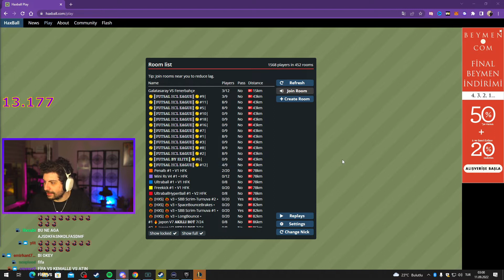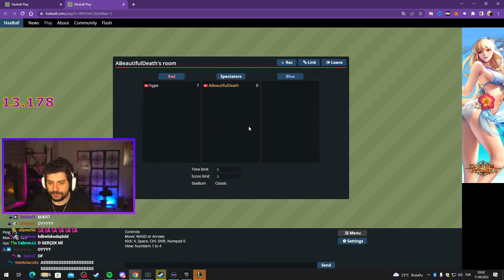Hype - Kendine Müzisyen İle Haxball Oynuyor